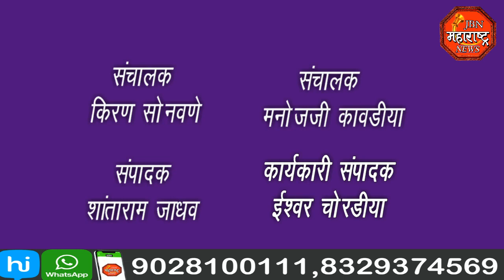jbn maharashtra news jalgaon